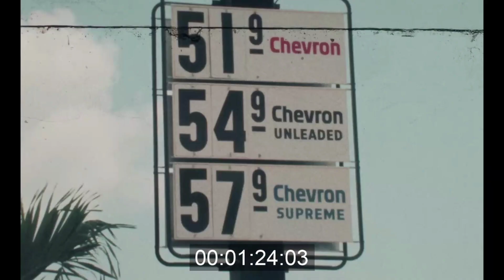SOUTH DIXIE HIGHWAY CONSTRUCTION. 1975